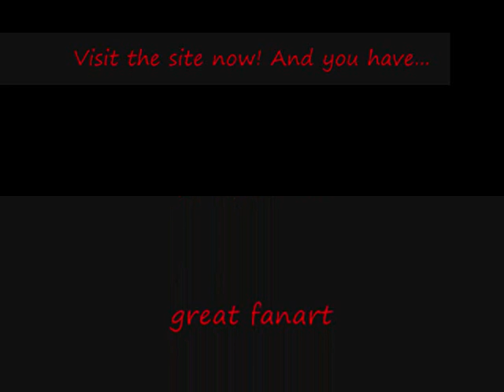robandchesterfansite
Music Julien-K Maestro (Brandon Belsky Remix )
Linkin Park Rob Bourdon ,Chester Bennington, Mike Shinoda,Brad Delson,Joe Hahn,Dave Phoenix Farrell, Dead By Sunrise,Chester Bennington,Amir Derakh,Ryan Shuck,Anthony "FU" Valcic,Brandon Belsky,Elias Andra,